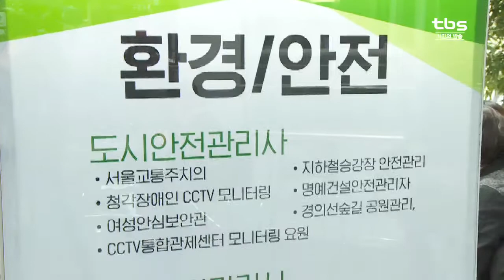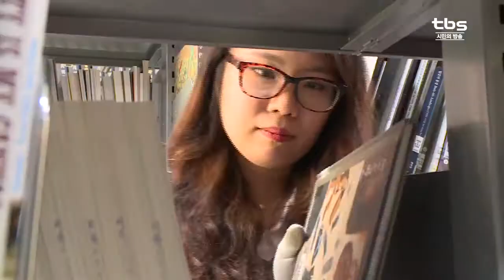[tbsTV] 청년 취업 돕는 뉴딜일자리 박람회 ‘성황’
뉴딜일자리는 일 경험을 하면서 직무교육도 받고 또 민간일자리에 취업까지 할 수 있도록 돕는 서울시 대표 공공일자리 사업입니다. 이번 주 금요일에 뉴딜일자리 지원접수가 마감되는데요. 채용정보를 한 눈에 보고 상담까지 받을 수 있는 뉴딜일자리 박람회가 열렸습니다.